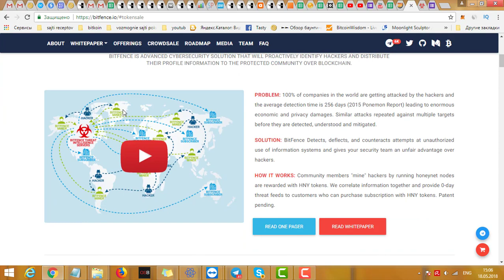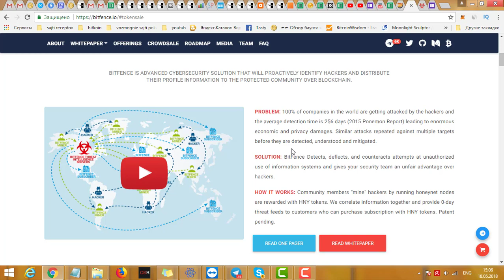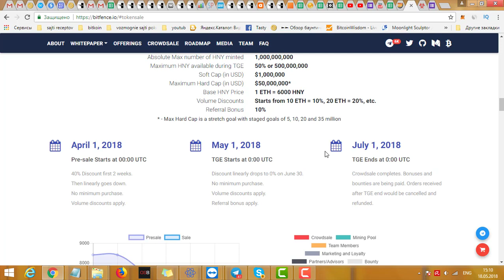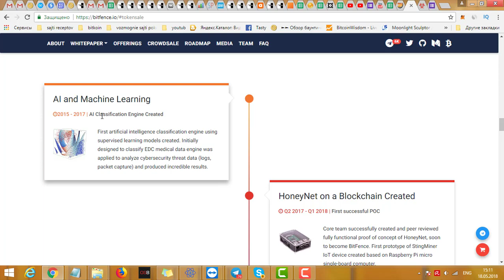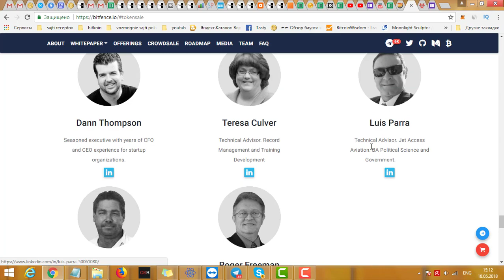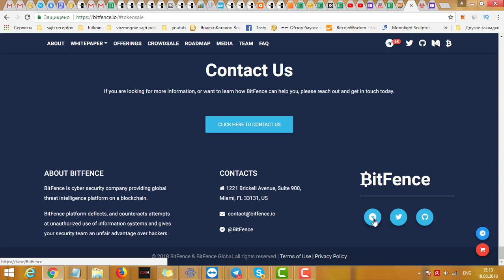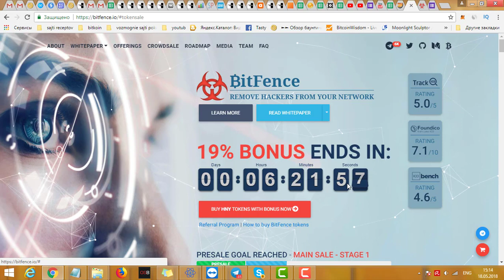Bitfence - Кибер защита на блокчейне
Bitfence - Кибер защита на блокчейне. Исо продажи до 1 июля 2018 года, софткап 1 миллион долларов.